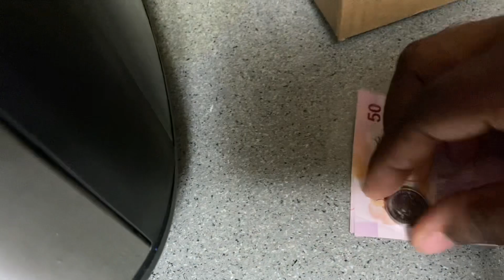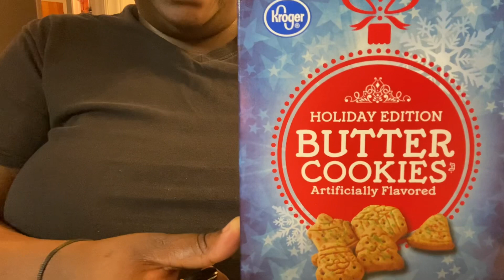VLOGMAS 🎄⛄️ Day 17: AN OVERWORKED & UNDERPAID SINGLE MOM | Parenting is not for the weak!